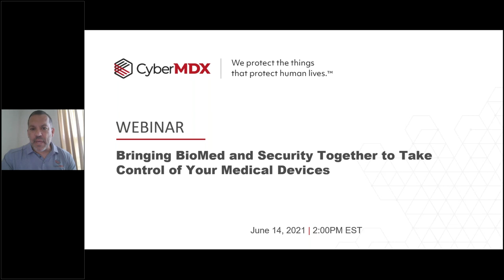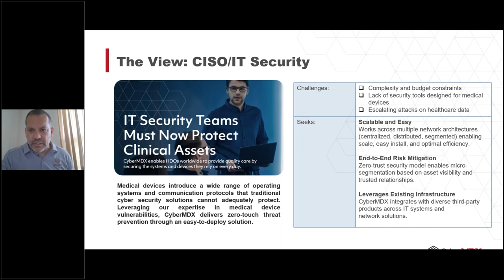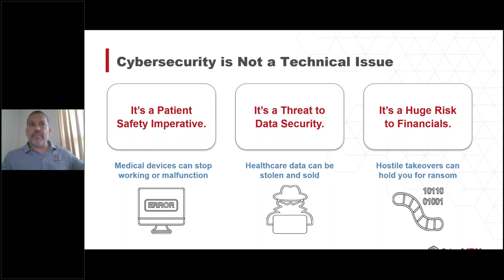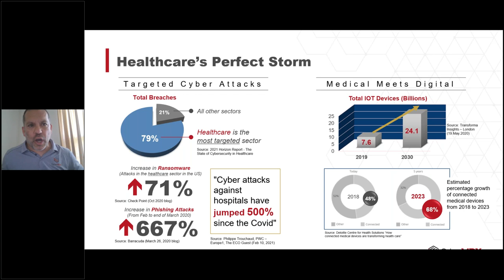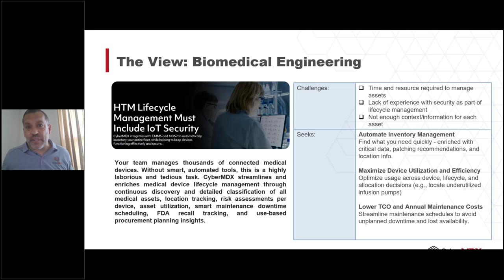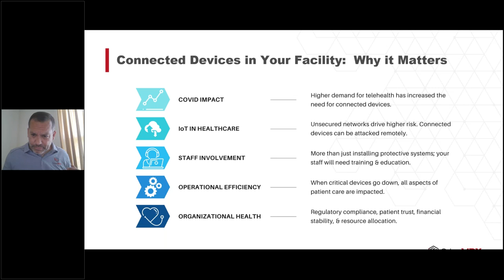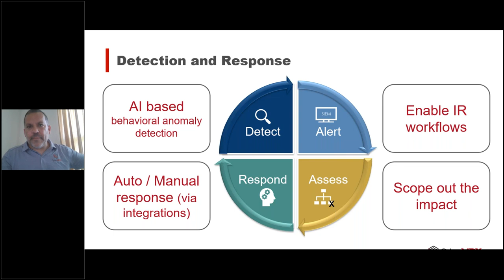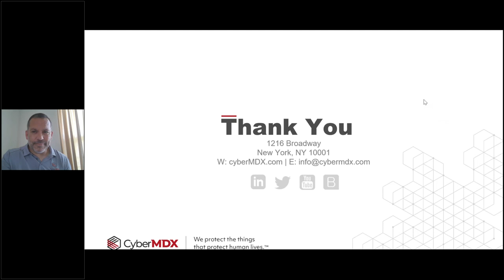Bringing BioMed and Security Together to Take Control of Your Medical Devices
In this 60-minute webinar, expert Rich DeFabritus will discuss ways biomedical and clinical engineers can improve device visibility and leverage centralized management to support their hospital's initiatives and integrate them into the overall cybersecurity strategy. Biomedical engineers responsible for healthcare technology management make significant decisions that affect their hospital's cybersecurity posture. Whether it is procuring new medical devices, managing device end-of-life, or connecting devices to the network, it's critical that any decisions they make consider device security, data integrity, and patient safety. In this webinar, we will discuss some of the challenges facing biomedical engineers - from procuring devices that have potential vulnerabilities to lack of device visibility and centralized management - and how to support their initiatives and integrate them into your overall cybersecurity strategy.